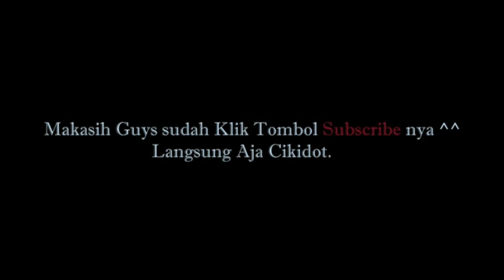HOW TO GET COSTUME IN SWEET DANCE ( DE )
hallo guys. ini dia caranya untuk mendapatkan kostume di sweet dance ( de ) disini kalian bisa langsung memperhatikan isi video ini. dan aku akan selalu memberikan cara cara yang aku tau guys. jika berhasil aku beritahu jika tidak tetap aku beritahu.

here I will tell you how to get a costume about Sweet Dance (de). You can immediately pay attention to the contents of this video. every way will be told from starting to success until it doesn't work guys